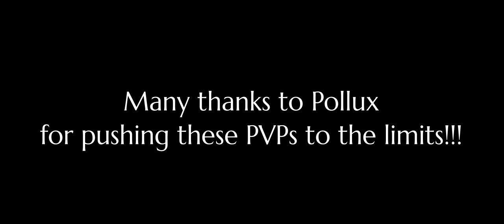⚔️Huntress vs PRO Valkyrie Arena PVP - How to Counter Paladin - Black Desert Mobile Global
Best Android Emulator on PC Support Content Creator Event Code: TBEXGPNH76VOHNWC

0:00 ÉWN - Feels [NCS Release]
0:28 TULE - Fearless [NCS Release]
2:44 TULE - Lost [NCS Release]